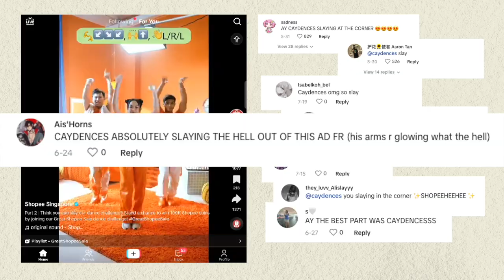R U OKAY? with Jean Danker S3 EP1 - Cayydences on Broken Homes, Abandonment Issues & Self Concept!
R U OKAY? is back for Season 3! In the first episode, local Tiktok personality @cayydences opens up about the challenges he’s faced growing up in a broken family, how that has contributed to his abandonment issues, and why he believes it’s important to change your self-concept.

00:17 Start
01:17 How did Cavin's journey as a content creator started?
02:12 Where did he find the confidence to be so outspoken?
04:12 Cavin shares more about "self-concept"
06:56 Cavin shares about his "disruptive childhood"
14:17 How is his family now?
15:11 Cavin on his 'hyper masculinity'
17:35 Where would like Cavin take his content creation to?
19:00 What Cavin wants to impart to the younger generation
21:05 Neuroplasticity! What does it mean?

Here are some hotlines you can contact to get support, guidance, or a listening ear if you or someone you know is experiencing mental distress:

Samaritans of Singapore: 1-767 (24hrs)
Singapore Association for Mental Health: 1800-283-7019
Institute of Mental Health: 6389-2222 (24hrs)

Crew Credits:

Host - Jean Danker
Producer & Researcher - Thomas Kopankiewicz, Shafyq Hameed
Director - Shafyq Hameed
Cameras - Sham Ma’arif, Namus Aqimuddin, Angelika Rajoo, Natalie Yoon
Audio - Shafyq Hameed
Social Media - Shafeqa Roslan, Namus Aqimuddin, Angelika Rajoo

Special thanks to guest psychotherapist Melissa Yoong for sharing her thoughts in this episode. You can reach out to Melissa at melissayoong.com

This episode was filmed on 7th July 23